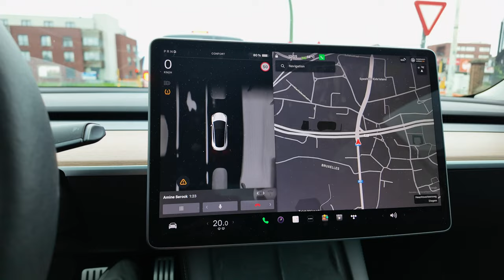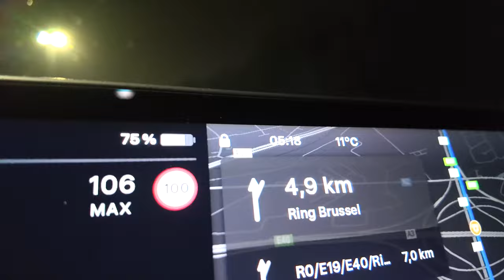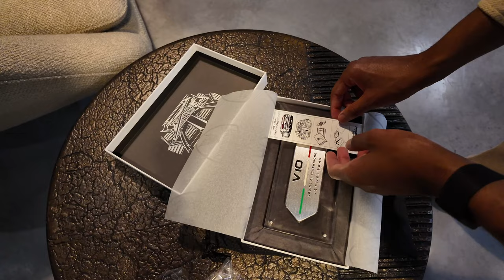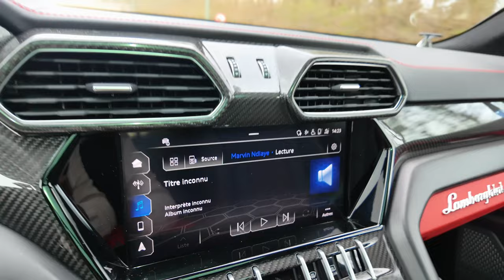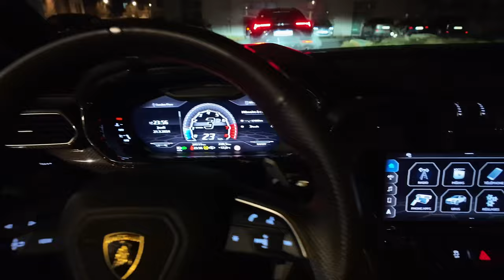168H dans la vie ordinaire d'un entrepreneur multi-millionaire - VLOG 06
ULTRA c’est une émission dans laquelle j'échange avec mon frère et d'autres invités autour de sujets de la vie d'entrepreneur. Notre but est de vous partager notre expérience ainsi que celle de nos invités, le tout au travers de longues discussions, sans montage superflu.

Bon visionnage !

Chapitres :

00:00 : Teaser

00:26 : Dimanche - À la salle !

03:07 : Le conseil de J.C.

03:44 : Le petit passage d’Amine

05:41 : Lundi - Qu’est ce que j’ai fait de mal ?

09:35 : Direction chez Pauline !

12:42 : Mardi - Récupération des Lambos

19:21 : Mercredi - Réunion chez Fresheo

21:34 : Jeudi - J’ai quelques conseils à vous partager

24:51 : Rencontrez Yannick !

27:16 : Direction l’Ultra Space

29:48 : Petit repas avec les copains !

33:23 : Vendredi - Préparation du Workshop

35:45 : Samedi - Livraison d’une belle Ferrari

37:29 : Dimanche - À la salle

38:18 : Rencontrez Chuck !

39:39 : En Lambo avec les copains

42:42 Lundi - Fin